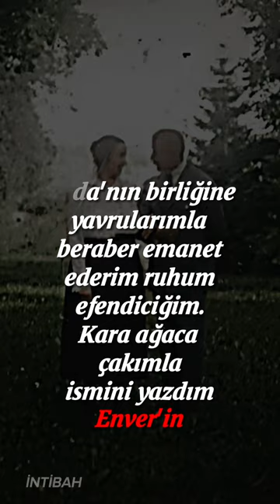Enver Paşa ve Naciye Sultan